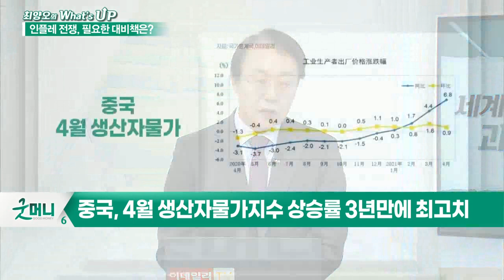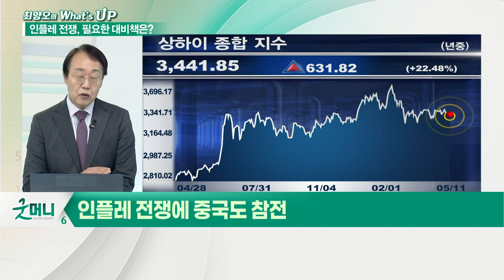세계 인플레이션 위험... 과도한 우려 vs 대책 충분_최양오의 왓츠업 (20210512)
# 인플레 전쟁에 중국도 참전
- 중국, 4월 생산자물가지수 상승률 3년만에 최고치
- 세계경제 전반에 인플레 우려 확산
- 소비자물가 0.9% 상승, 중국 경기 회복 불균형
- PPI 급등, 원자재와 운송비 등 복합적으로 작용
- 美 소비자물가 급등 시 인플레이션 논쟁 가열 전망

# 불붙은 원자재 가격, 수퍼 사이클 오나?
- S&P 원자재 지수, 2014년 11월 이후 최고 기록
- 석유·구리·농산물·철광석 가격 상승세 가파른 상황
- 원자재, 역대 5번째 장기 상승세에 진입한 듯
- 소비자물가 상승세 3분기에도 지속 전망